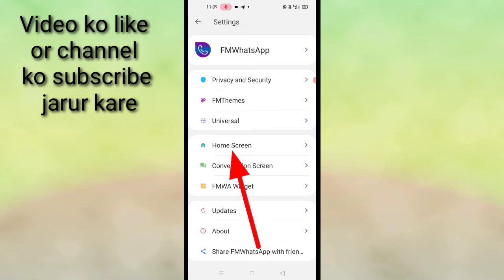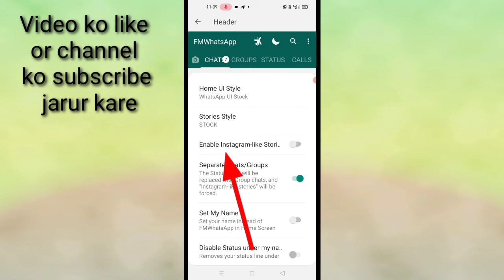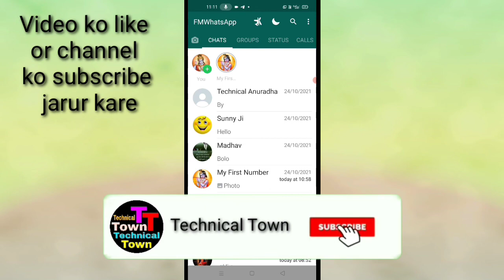FM WhatsApp me instagram story jaisa stetus kaise lagaye।। instagram lite story in fm WhatsApp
is video me bataya gaya hai friends ki fm WhatsApp me instagram story jaisa stetus kaise lagaya jata hai